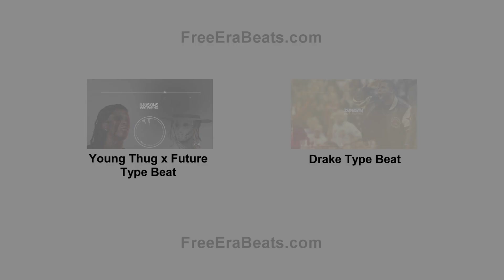FREE Future Type Beat - On Fire (Prod. B Mac FE)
🎧 Stream + Download on SoundCloud:
This beat is free for non-profit use just give production credits to B Mac (Prod. B Mac). If you want to use this for commercial use it can be purchased

Inspired by Instrumentals used by  Future on EVOL:

Future EVOL (Tracklist)
1. Ain’t No Time
2. In Her Mouth
3. Maybach
4. Xanny Family
5. Lil Haiti Baby
6. Photo Copied
7. Seven Rings
8. Lie To Me
9. Program
10. Low Life ft. The Weeknd
11. Fly Shit Only